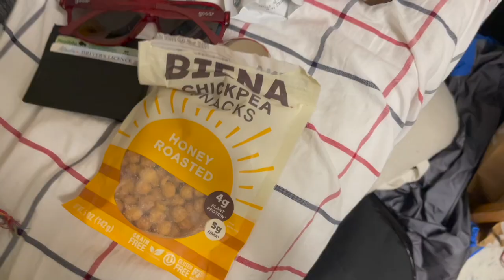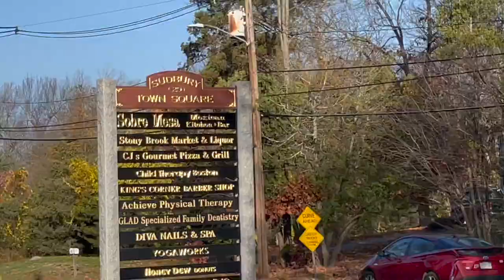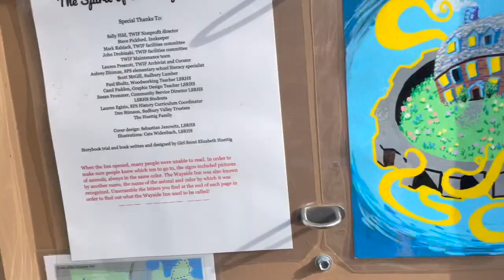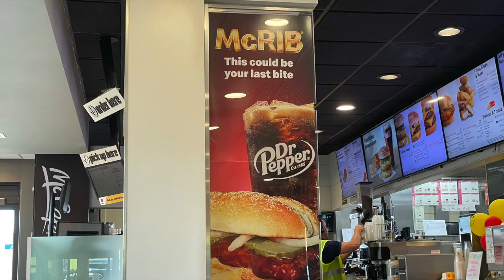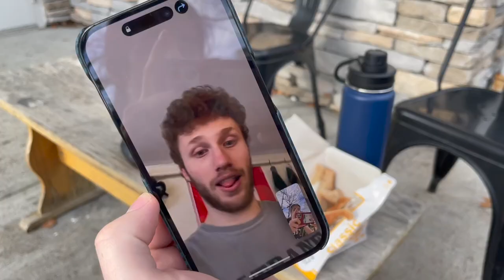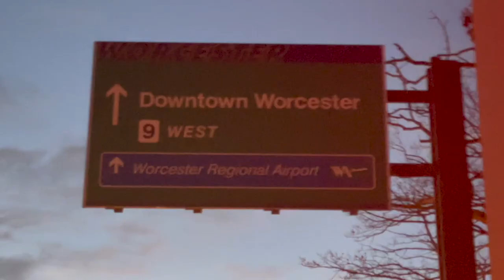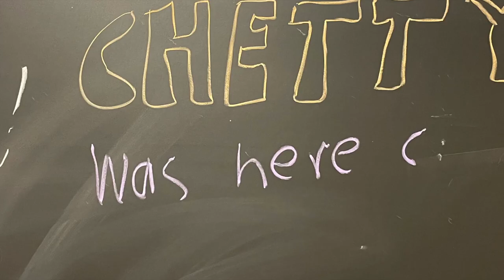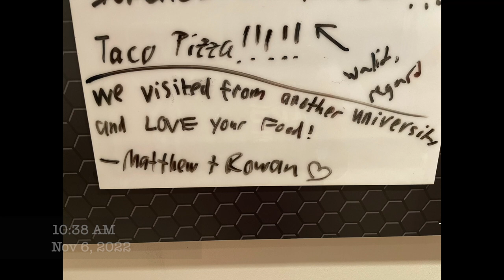WORCESTER PILGRIMAGE PT 2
Matthew and Rowan make a second pilgrimage to the HAPPIEST PLACE ON EARTH!